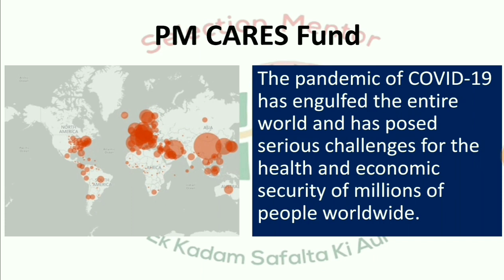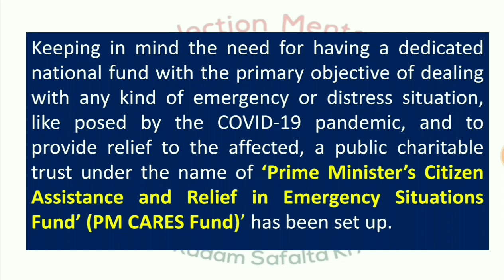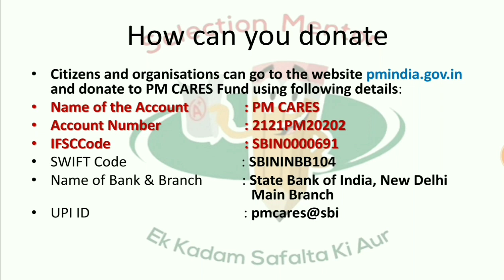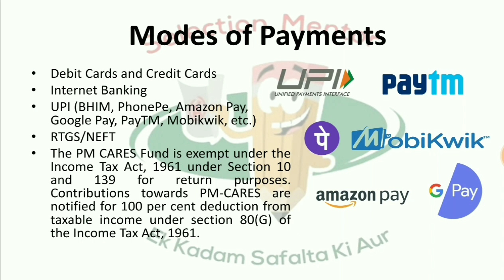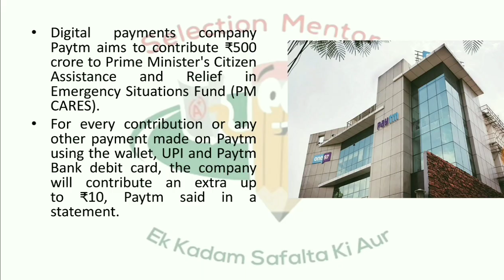PM's Citizen Assistance and Relief in Emergency Situations Fund PM CARES FUND Selection Mentor